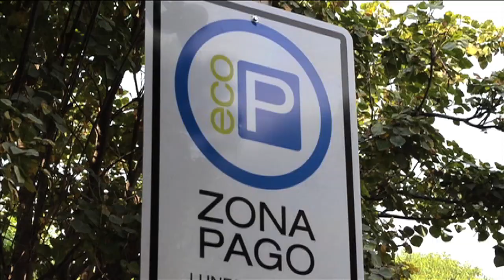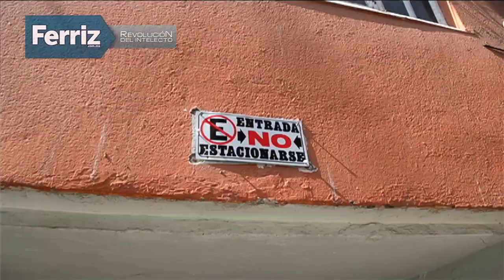Vecinos dicen "No" a los parquímetros en la Anzures, pero...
Ante la instalación de los artefactos para el cobro por estacionarse en la vía pública, la asociación de vecinos de la colonia Anzures se ha reunido con autoridades para decir "No" a esta medida, mientras no se cambie el actual reglamento de parquímetros.

La pinta de las líneas que dividen el espacio para cada auto, así como la instalación de las máquinas de cobro inició la última semana del año, a decir de algunos vecinos, de forma arbitraria, pues lo hicieron de noche y una fecha en la que muchas familias se encontraban de vacaciones.